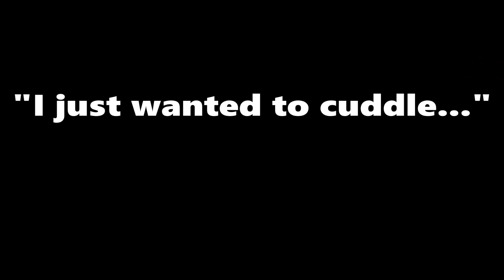Never surprise a woman from behind...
"You have startled the witch"